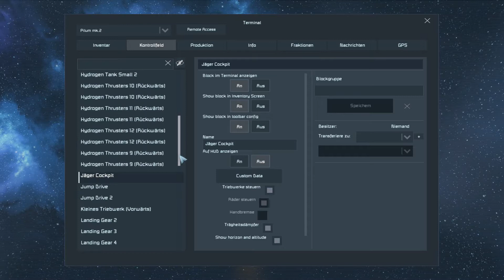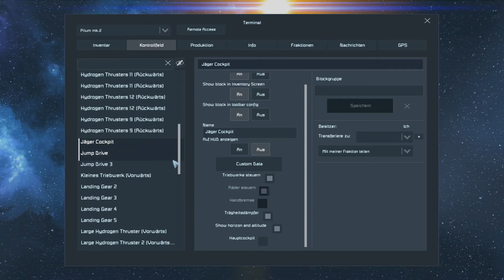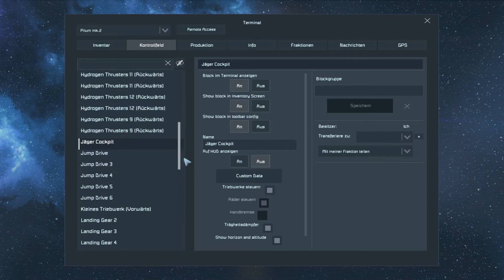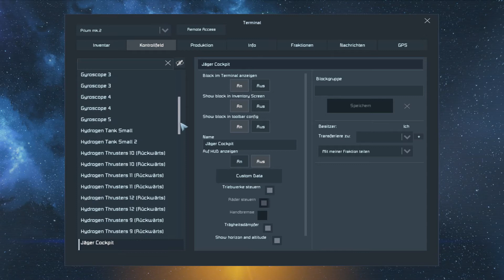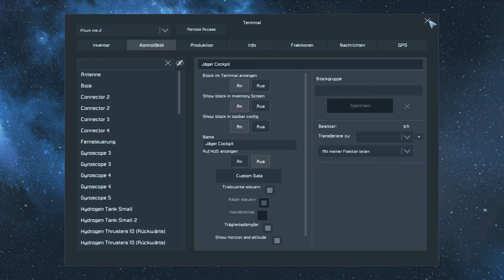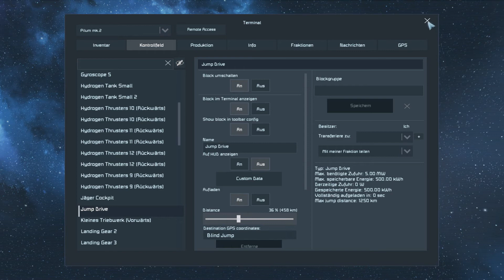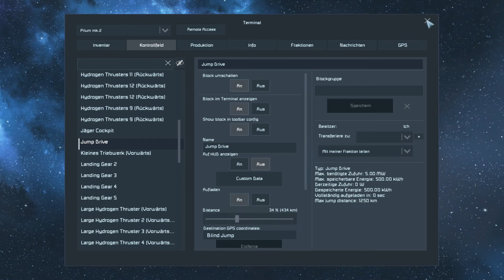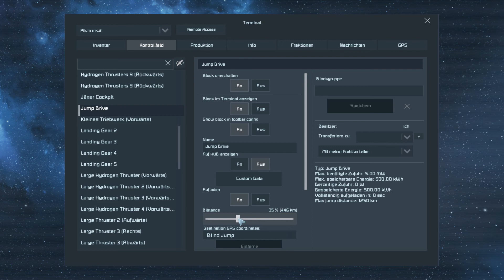Jump Drive - Space Engineers - Teil 39 - [Gameplay German Deutsch]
Space Engineers, entwickeln, bauen, erforschen und überleben auf einem Planeten oder im Weltraum

► Eckdaten zum Spiel:

Space Engineers (2013)
Plattform: PC
Entwickler: Keen Software House
Herausgeber: Keen Software House